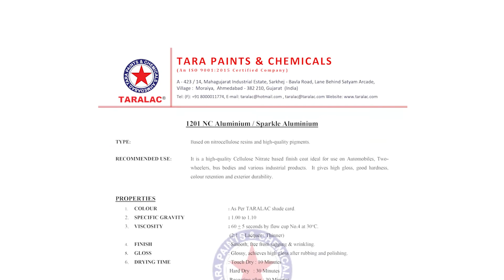TARALAC NC Sparkle Aluminium